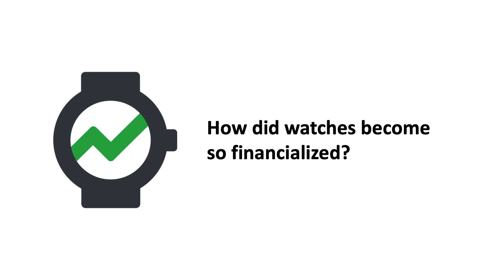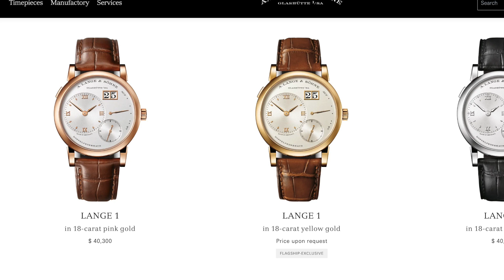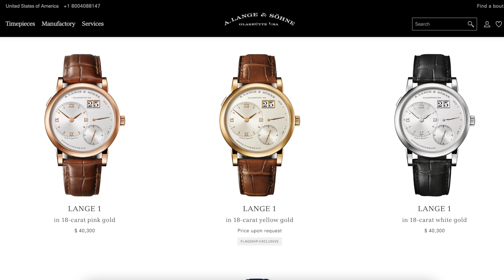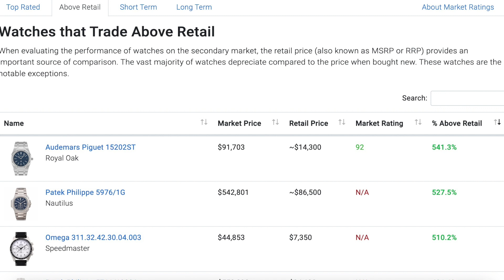How did watches become financialized? | WatchCharts Podcast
A large portion of the watch community's attention in recent years, and seemingly increasingly more so with time, has been focused on watches as stores of value. How did we arrive in this place?